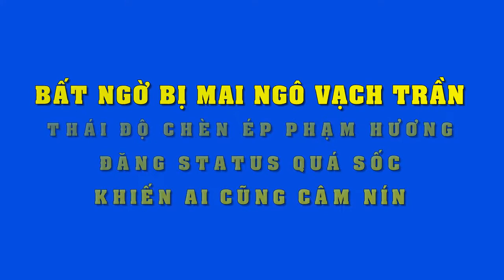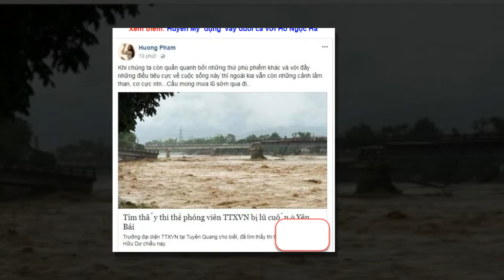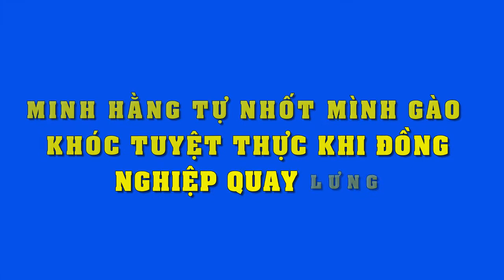Bất ngờ bị Mai Ngô ‘vạch trần’ thái độ chèn ép, Phạm Hương đăng status quá sốc khiến ai cũng câm nín